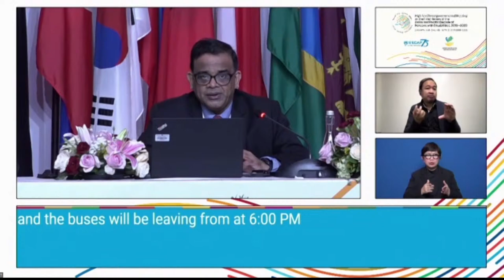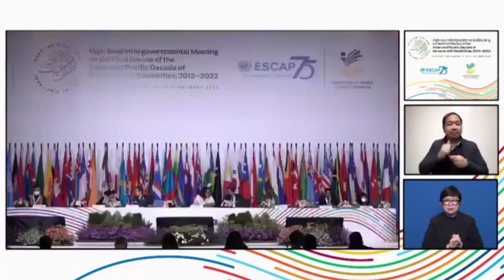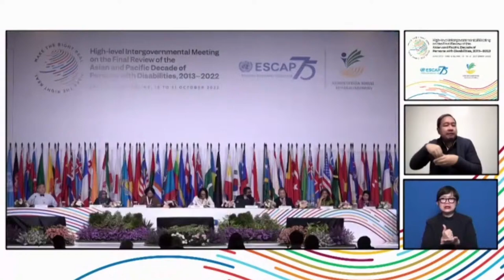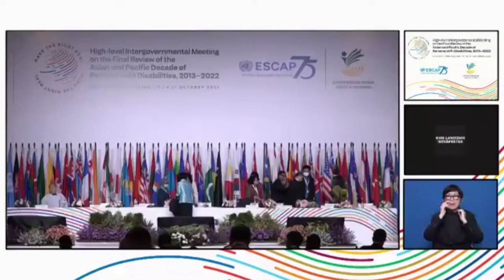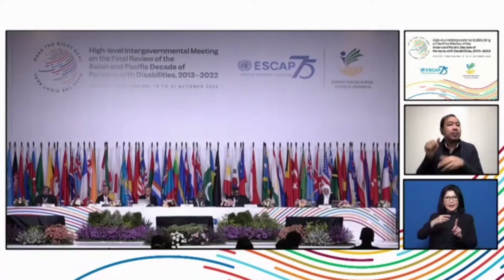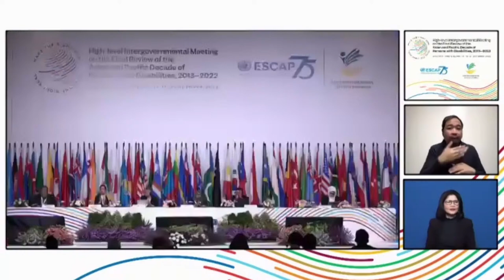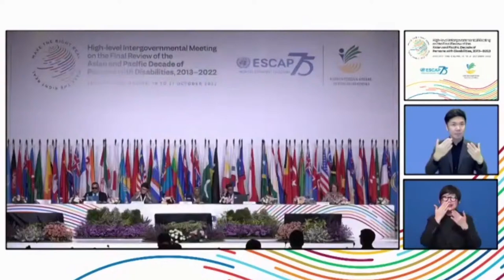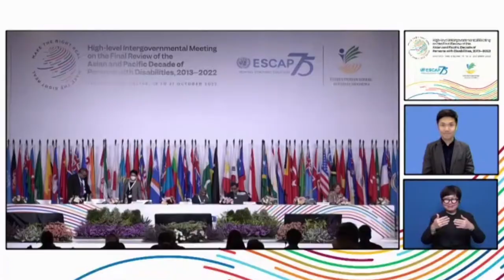High-level Intergovernmental Meeting Asian and Pacific Decade of Persons with Disabilities 2013-2022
FLOOR